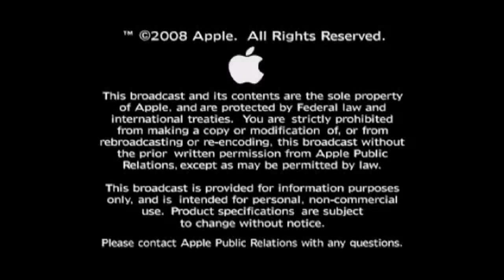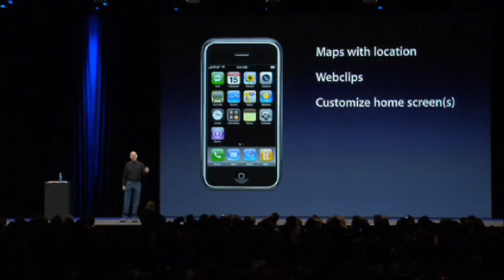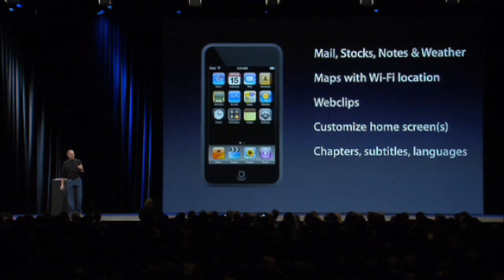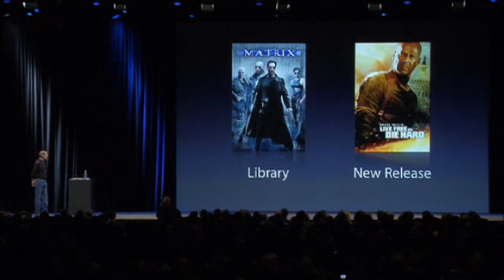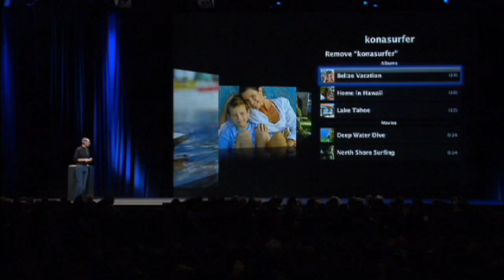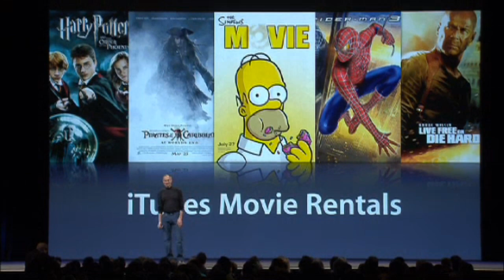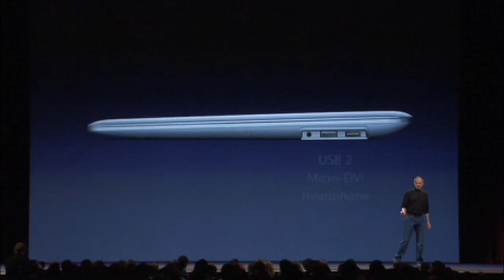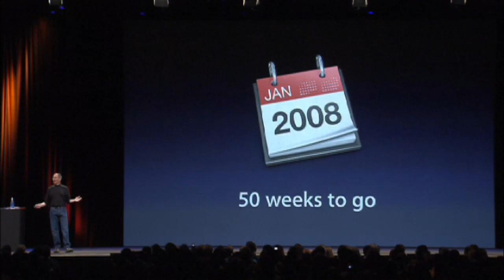Macworld San Francisco 2008 Keynote Address (MacBook Air & iTunes Move Rentals) by Steve Jobs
Watch Apple CEO Steve Jobs kick off the Macworld Conference & Expo 2008 with a keynote address that covers exciting developments at Apple, including the MacBook Air and the addition of movie rentals to iTunes and on Apple TV.